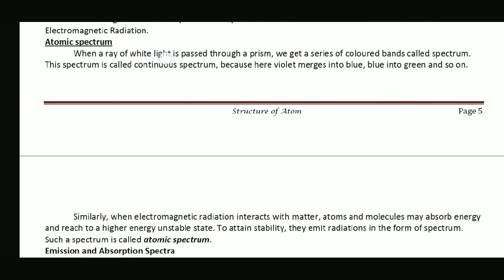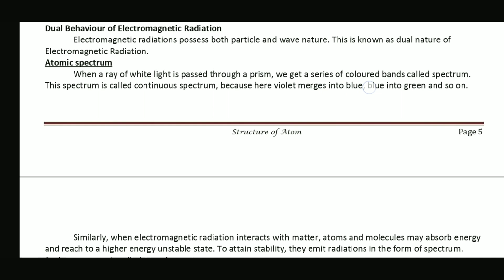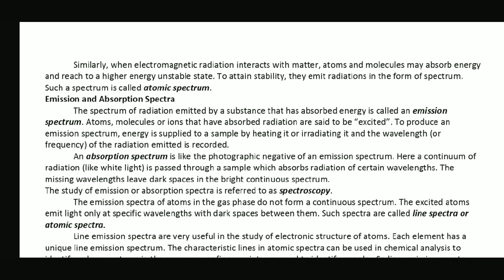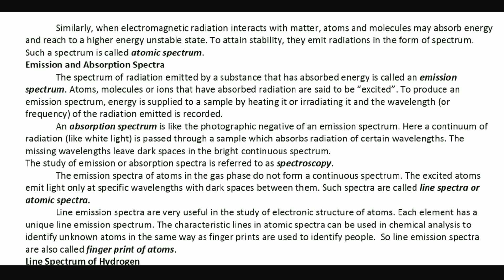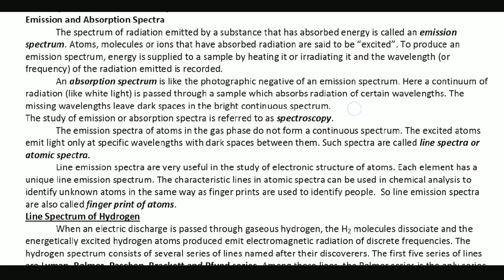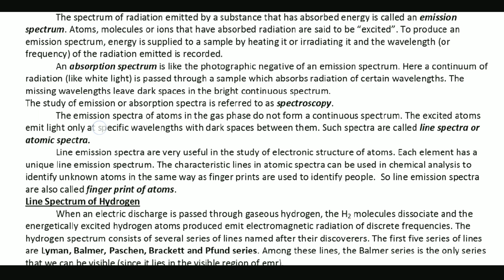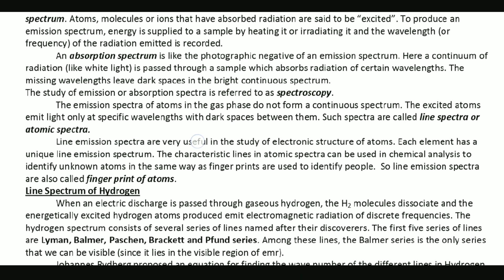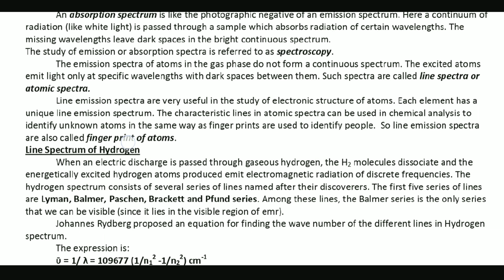Plus One | Chemistry | Chapter 2 | Structure of Atom | Malayalam | Part 10